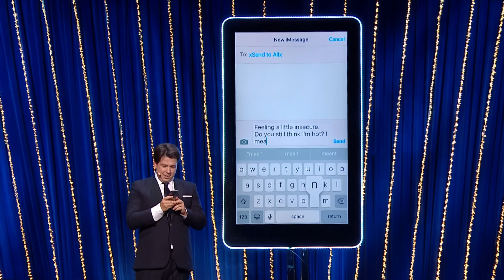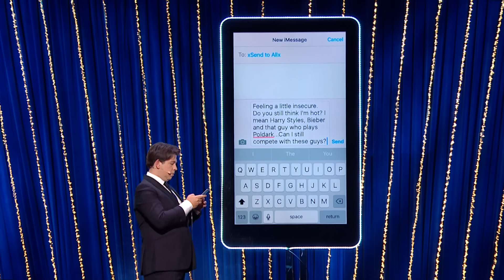Send To All with Ronan Keating | Michael McIntyre's Big Show - BBC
Irish pop star Ronan Keating bravely hands over his phone for another celebrity edition of Send to All.

Family entertainment with Michael McIntyre, featuring music from rock legend Bryan Adams and superstar Jess Glynne, comedy from Josh Widdicombe and a jaw-dropping British television debut from Canadian acrobatic duo Chilly and Fly. Plus one unsuspecting member of the public gets the surprise of their life when they become the unexpected star of the show.

Michael McIntyre's Big Show | Series 1 Episode 2 | BBC One